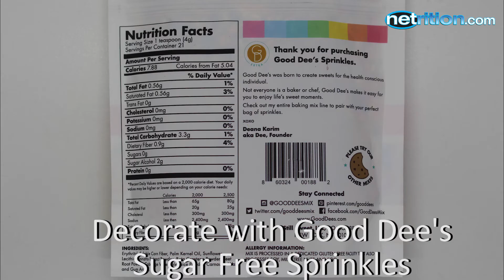Swerve Vanilla Cake Mix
Swerve Vanilla Cake Mix is a low carb, gluten free, grain free cake mix made with almond flour, coconut flour, and sweetened with Swerve (an all natural, zero-calorie sweetener).